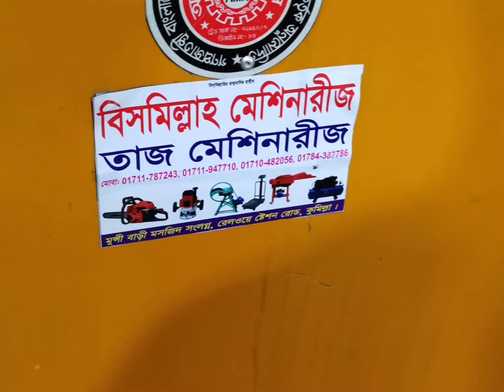আওলাদ মাড়াই কল ৪০", ৪২",৪৫", ৪৮",৫০", ৫২", ৫৪"চালনি + চাকা সহ কমপ্লিট নিতে যোগাযোগ করুন, ০১৭১১৯৪৭৭১০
আমাদের এখানে যেকোনো মাড়াই কল এবং ধান কাটার মেশিন পাওয়া যাবে, তাছাড়া জমি নিড়ানি + লাঙল পাবেন, খুব কম সময়ে পেট্রোলের মাড়াই নিতে পারবেন, ধন্যবাদ 🥰🥰🥰